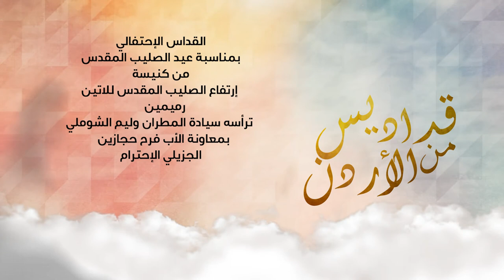نور سات الأردن : القداس الإحتفالي بمناسبة عيد الصليب من كنيسة اللاتين - رميمين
كنيسة إرتفاع الصليب المقدس للاتين
ترأس القداس
المطران وليم الشوملي
الجزيل الإحترام